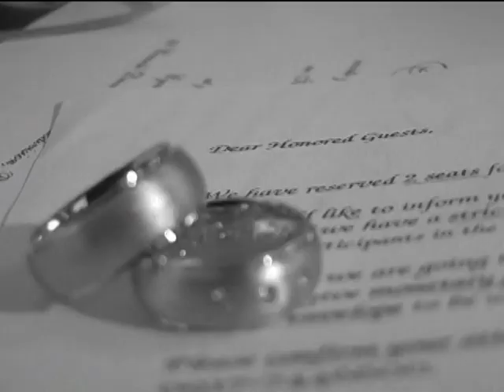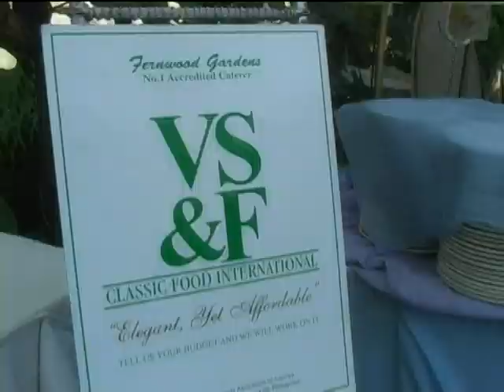Pre-wedding Prep & Pictorial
Part 1 of 9. Prep-wedding preparations and pictorial.